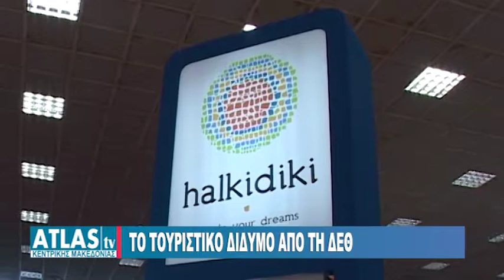ΤΟ ΤΟΥΡΙΣΤΙΚΟ ΔΙΔΥΜΟ ΑΠΟ ΤΗ ΔΕΘ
Ξεκινούν  την Παρασκευή 10 Νοέμβριου οι εκθέσεις Philoxenia, Hoteliaτο σημαντικότερο εκθεσιακό τουριστικό δίδυμο από τη ΔΕΘ HELEXPO. Οι εκθέσεις δίνουν το στίγμα της εγχώριας τουριστικής βιομηχανίας η οποία συγκαταλέγεται στις μεγαλύτερες διεθνώς.